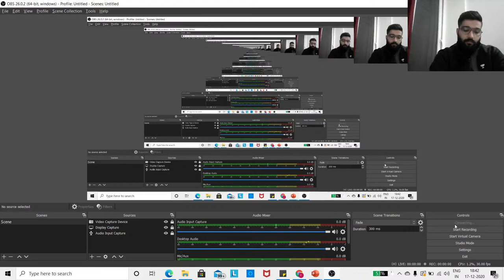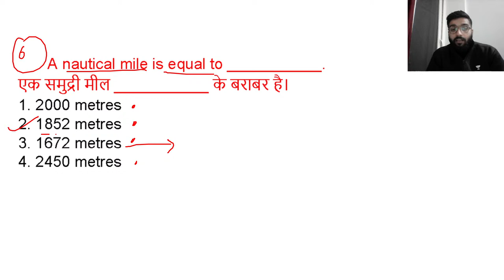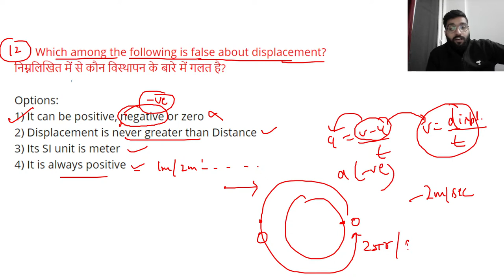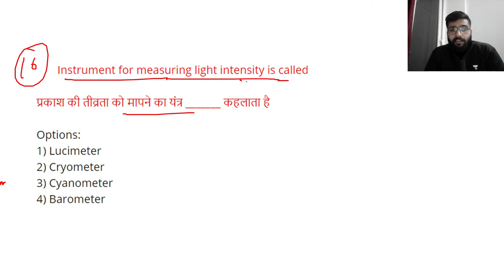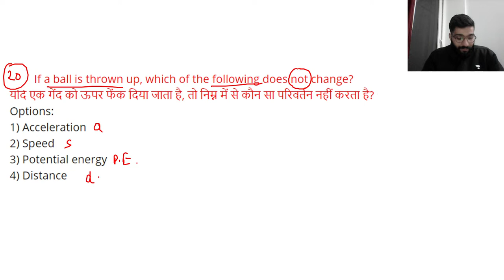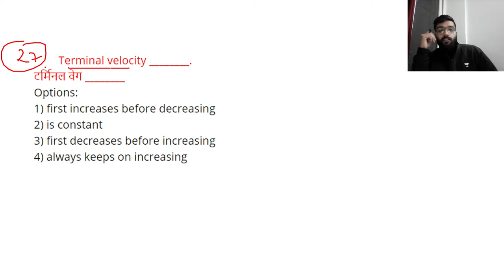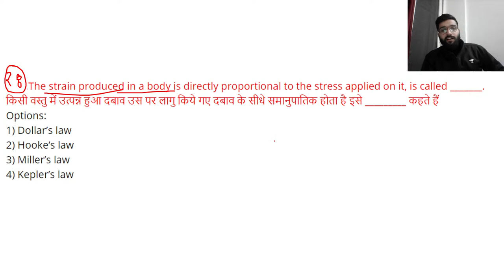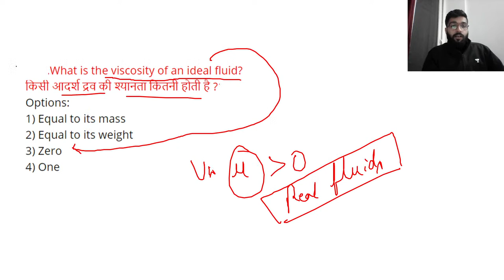Quiz on Physics for NTPC | General Science | Target SSC CGL/CHSL/CPO & RRB NTPC/GROUP-D 2020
Rajat sir will be taking  Quiz on Physics for NTPC , which will help you to crack SSC CGL/CHSL/CPO 2020/2021 & RRB NTPC/GROUP-D 2020

Unacademy Subscription Benefits:
1. Learn from your favorite teacher
2. Dedicated DOUBT sessions
3. One Subscription, Unlimited Access
4. Real-time interaction with Teachers
5. You can ask doubts in the live class
6. Limited students
7. Download the videos & watch offline